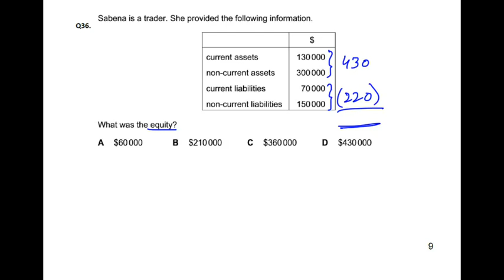Double Entry - MCQ - Q36